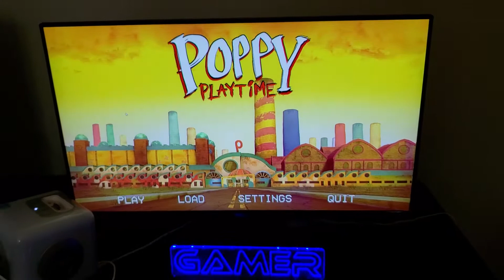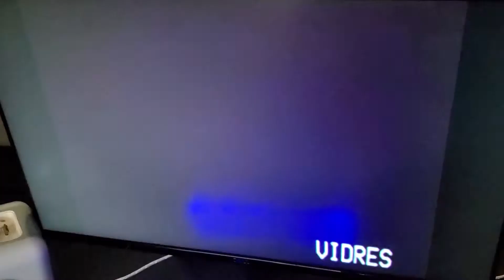We Played Scary Game Poppy Playtime Part 1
Hello! Join us as we play the new scary game, Poppy Playtime! It is exciting and full of fun! We will do a full series of this game! Please check it out and join in on the fun! Thanks for stopping by and checking it out!